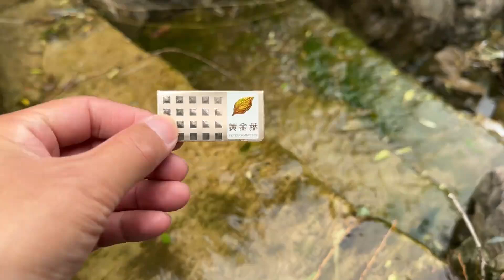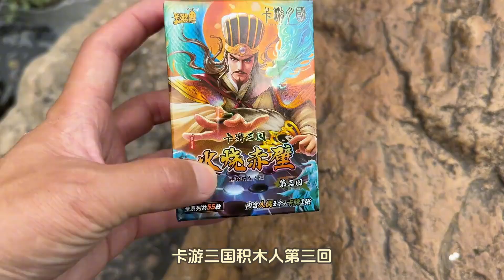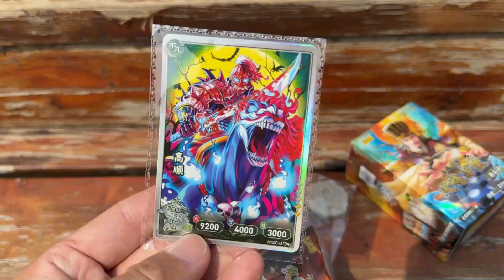网红玩具河边漂流比赛 发现三国最新橡皮人偶 开出超帅张飞